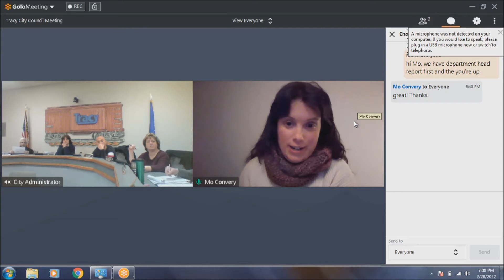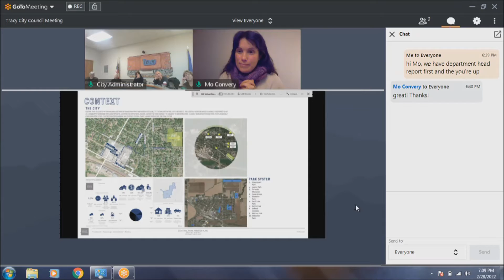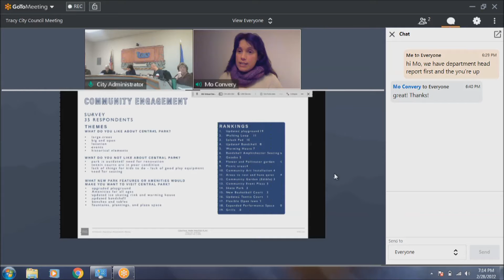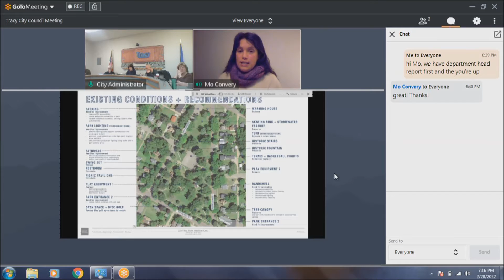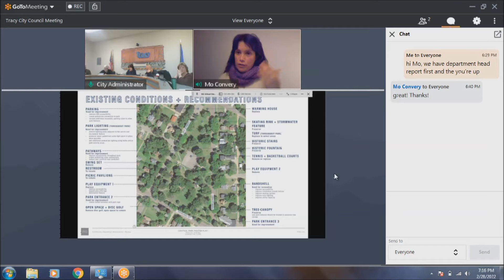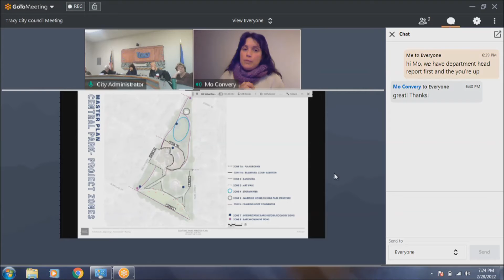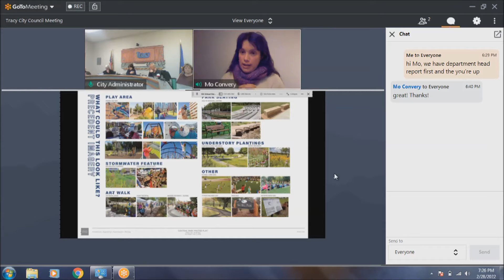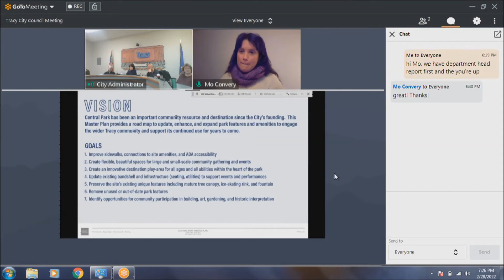City Council Meeting 2-28-22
Tracy, MN City Council Meeting